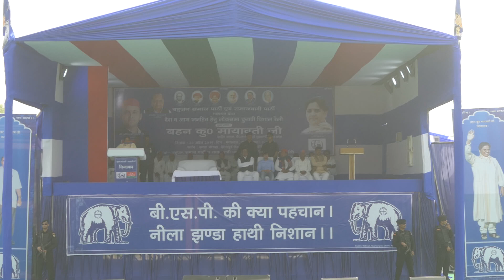अरशद सिद्दीकी के समर्थन मे एक विशाल जनसभा को संबोधित किया बहन कुमारी मायावती जी ने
बहन कुमारी मायावती जी ने जिला लखीमपुर-खीरी कस्ता विधान सभा में धौरहरा संसदीय क्षेत्र के प्रत्याशी अरशद सिद्दीकी के समर्थन मे एक विशाल जनसभा को संबोधित किया